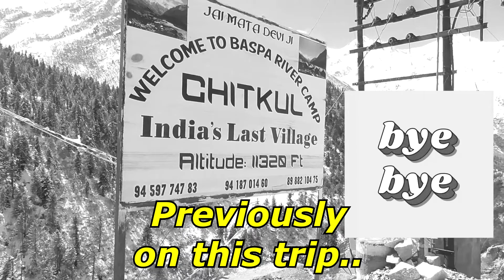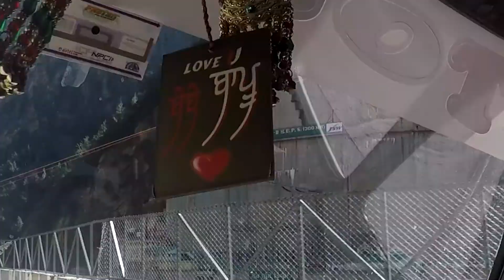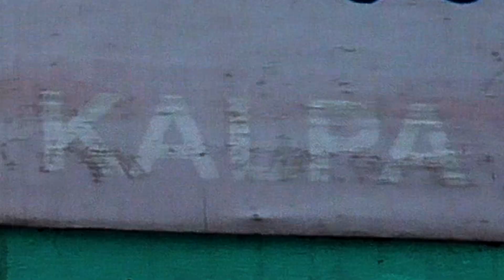Kinnaur Kailash Mountain | Kalpa to Shimla | Himachal Vlog Day 4 | Alok Maurya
Day 3.5 - Chitkul to Kalpa

Then next Day,
Day 4 - From Kalpa to Shimla
We saw Kinnaur Kailash / Kinner Kailash Mountain.

Himachal Tour 2021